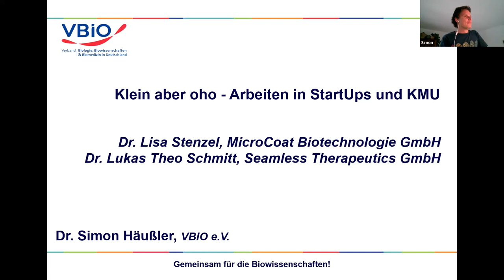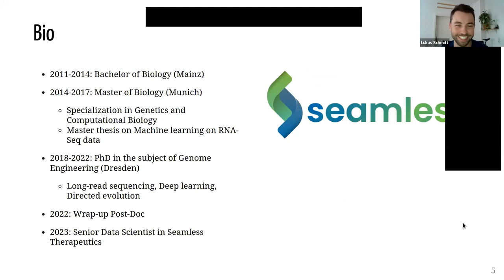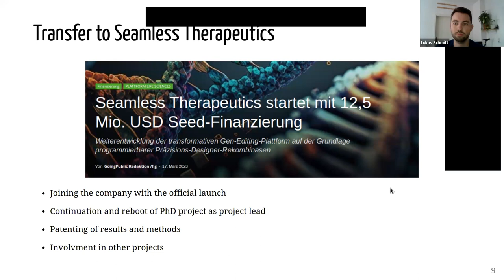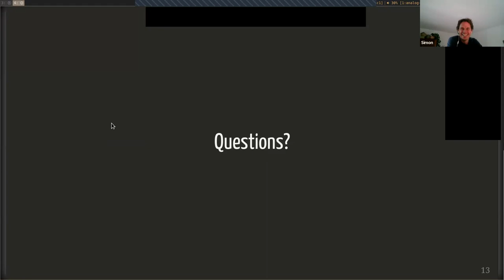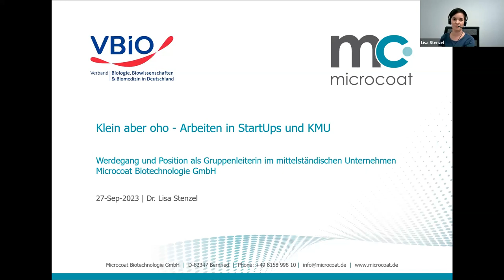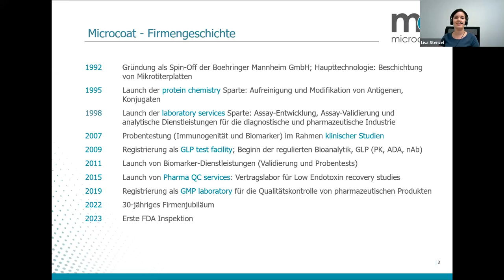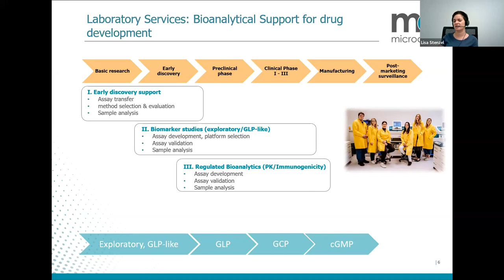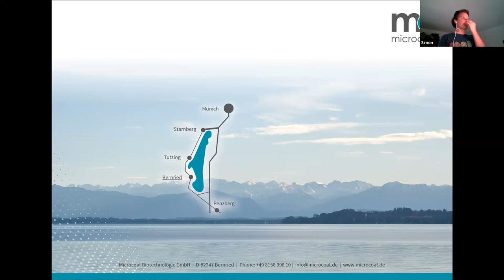Berufsfelder Infoabend zum Thema "Klein aber oho - Arbeiten in StartUps und KMU"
Kleine und Mittlere Unternehmen sind für Biolog*innen durchaus attraktive Arbeitgeber. Einerseits wird oft noch sehr viel erforscht und entwickelt, auf der anderen Seite geht es auch um Anwendung und Kundenbezug. Bei KMU sind die Arbeitsbereiche nicht so stark strukturiert wie bei großen Unternehmen, wodurch man verschiedene Tätigkeitsbereiche bis hin zu allen wichtigen Unternehmensbereichen kennen lernen kann. Somit sind KMU ein guter Einstieg in die Arbeitswelt und durch die oft vielfältige Berufserfahrung auch ein gutes Sprungbrett für die weitere Karriere.

mit
Dr. Lisa Stenzel, Group Leader / Project Managerin bei der MicroCoat Biotechnologie GmbH in Bernried.
Nach ihrer Promotion bot ein "Life Science Management"- Kurs der ATV eine fundierte Zusatzqualifikation und somit die Ausgangsbasis für den Einstieg bei Ihrem jetzigen Arbeitgeber. Bei MicroCoat ist Lisa für die geregelte Bioanalyse von Patientenproben gemäß GLP- und GCP-Richtlinien und den Methodentransfer /-validierung von Pharmakokinetik- und Immunogenitätstests (ELISA, ECLIA) zuständig. Nach 15 Monaten ist sie zur Gruppenleiterin aufgestiegen.

und
Dr. Lukas Theo Schmitt, Senior Data Scientist bei der Seamless Therapeutics GmbH in Dresden.
In seiner Promotion beschäftigte Lukas sich mit Single Cell RNA sequencing data analysis und Genome editing. Heute entwickelt er in einem StartUp-Unternehmen Deep-Sequence-Pipelines, Computermethoden für die DNA-Sequenzanalyse und nutzt generatives Deep Learning für die Generierung von Proteinsequenzen.